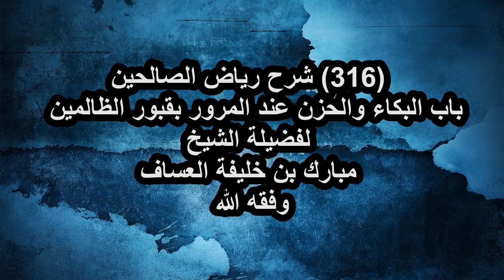شرح رياض الصالحين (316) باب البكاء والحزن عند المرور بقبور الظالمين لفضيلةالشيخ مبارك خليفة العساف